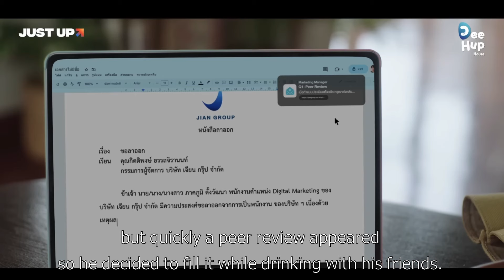[Recap] Step By Step - Thai BL serie Episode 2 (eng sub)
Hello there! This is the recap of the episode 2 of Step By Step.

Timestamps
Intro break song 00:00 - 00:13
Intro 00:14 - 00:26
Recap of the 2nd episode 00:27 - 6:04
Personal thoughts 6:05 - 6:37

Background music
Only you by Atlas
Lofi Chill